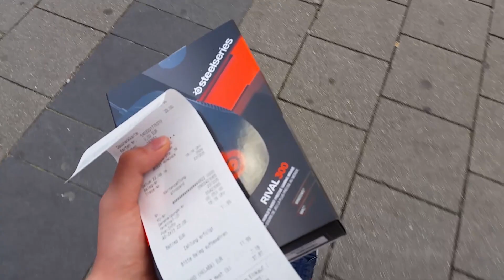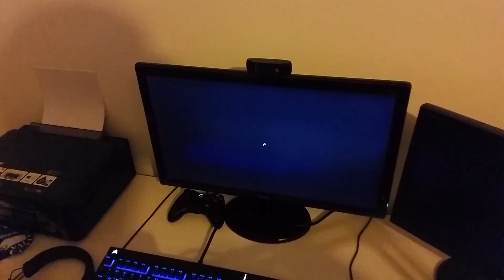Meine Maus ist kaputt :c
» Hast du das Video schon bewertet?
ÖFFNE MICH!

» Community TS: zockistreamt.nitrado.net